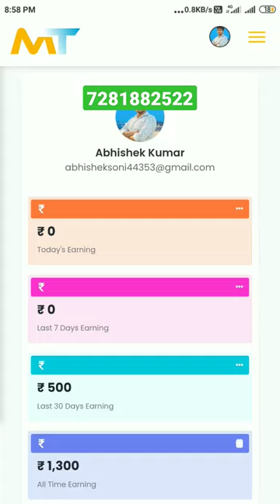Millionaire track fraud fake है, क्या ? 🙂